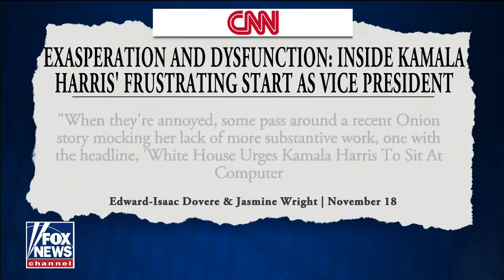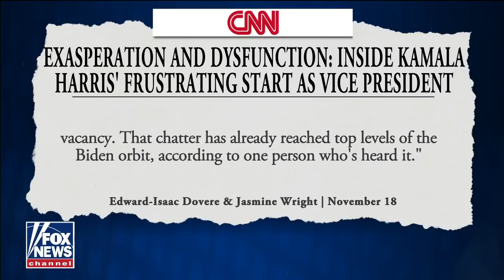Harris Faulkner slams VP Harris after another top aide steps down: 'It's a problem'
'Outnumbered' panel provides analysis and reaction after Symone Sanders announced she is stepping down as chief spokesperson for Vice President Harris